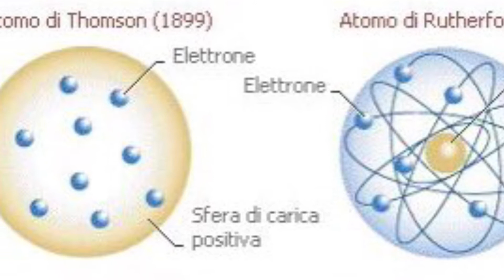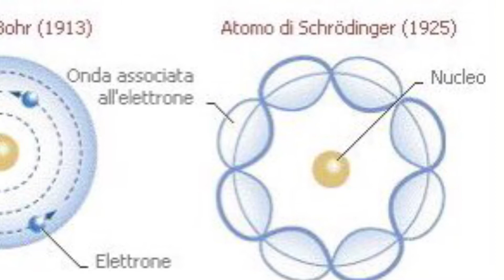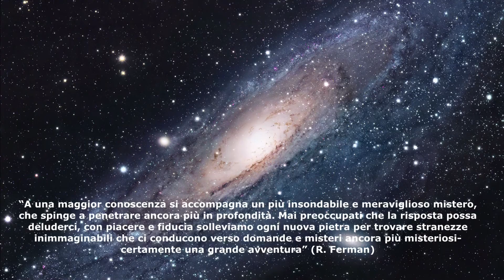Licei Classico e Scientifico. Alla scoperta del mondo della fisica